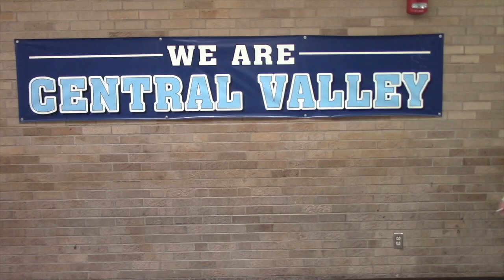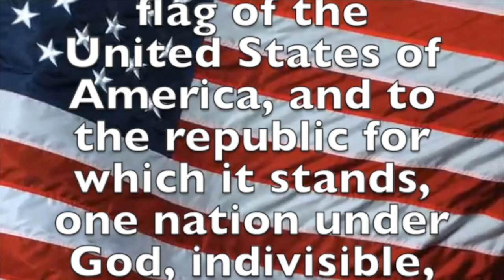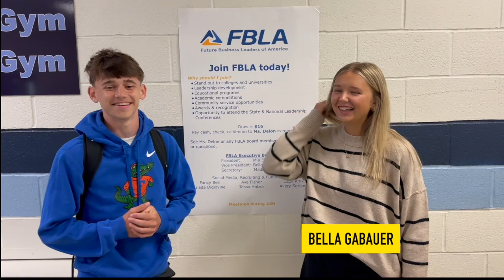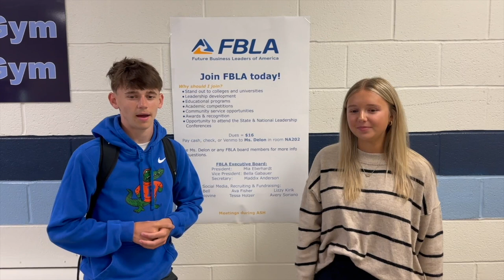September 25, 2024